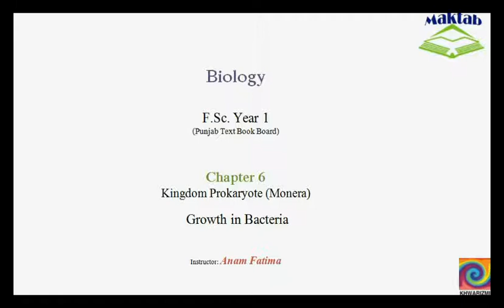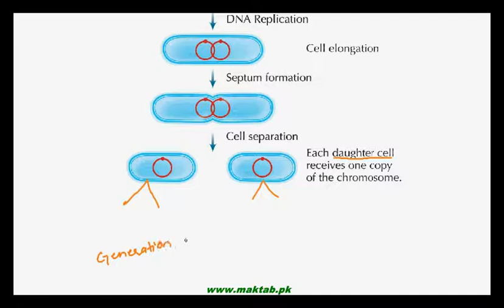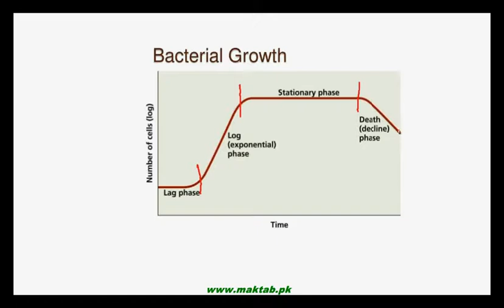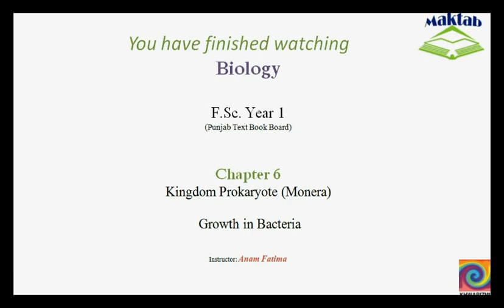FSc Biology Book1, CH 6, LEC 7: Growth in Bacteria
The Video lecture from Kingdom Prokaryotae (Monera) (F.Sc. First Year Biology) covers Growth in Bacteria. Growth refers to increase in the number of cells. Bacterial growth includes four phases i.e. Lag phase, Log phase, Stationary phase and Death/Decline phase. Find more e-learning material and educational video lectures in Urdu at maktab.pk. These videos are free to use for promotional and commercial purpose by keeping the credits to Maktab.